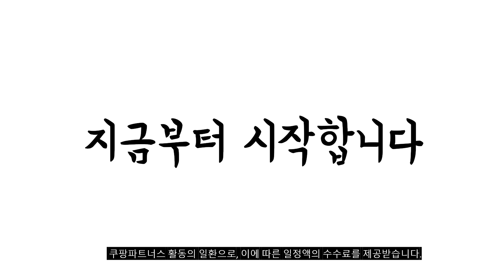2023년 농구화 판매 추천순위 BEST10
❤️❤️❤️ 농구화 구매 가격 평점 리뷰 정리해 봤어요! ❤️❤️❤️
[00:06]
10위. 남성농구화 에어쿠션 미끄럼방지 운동화 헬스 트레이닝 운동화 [25,900원]

[00:11]
9위. 아디다스 남성용 아메리카나 하이 운동화 M EF2803 [35,640원]

[00:17]
8위. 남성용 하이탑 플라잉 직조 스포츠화 GH20_RD_525 [11,630원]

[00:22]
7위. 나이키 남성용 익스플러로 스트라다 M CD7093-006 [37,900원]

[00:28]
6위. 나이키 남성용 벌시틸 III 스니커즈 AO4430-00 [97,010원]

[00:33]
5위. 나이키 조던 점프맨 2021 PF CQ4229-101 남성 [105,910원]

[00:39]
4위. 디사트 드펀 하이 남성용 스니커즈 농구화 [44,550원]

[00:44]
3위. 나이키 남성용 농구화 DZ7534-003 [78,760원]

[00:50]
2위. BEST [하이탑 쿠션 에어창 ] *당일발송* NEW [39,460원]

[00:55]
1위. 나이키 남성용 농구화 DO1925 [103,890원]